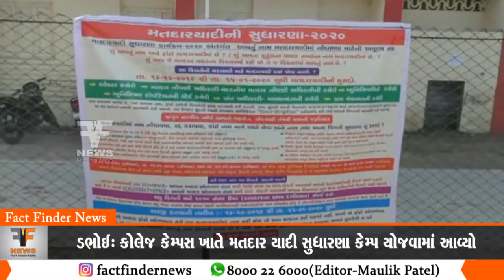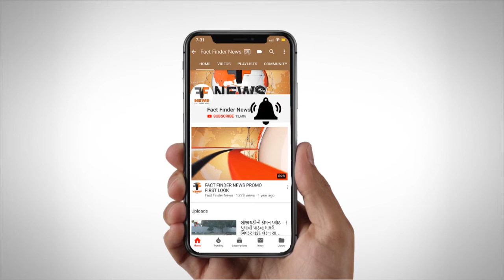ડભોઈ:ડભોઈ કોલેજ કેમ્પસ ખાતે મતદાર યાદી સુધારણા કેમ્પ યોજવામાં આવ્યો